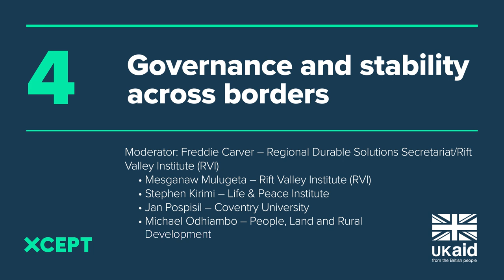XCEPT East Africa Workshop: Panel 4: Governance and Stability Across Borders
On 13 and 14 June 2023, XCEPT hosted a workshop in Nairobi that brought together policymakers, researchers and practitioners to consider research and evidence on instability across borders in East Africa, recognising the significant challenges they pose to regional security and development.

This roundtable considered different programme, policy tools and approaches at local, national and regional levels to enable more effective governance and stability in borderlands.

Moderator: Freddie Carver – Regional Durable Solutions Secretariat/Rift Valley Institute

Mesganaw Mulugeta – Rift Valley Institute
Stephen Kirimi – Life & Peace Institute
Jan Pospisil – Coventry University
Michael Odhiambo – People, Land and Rural Development